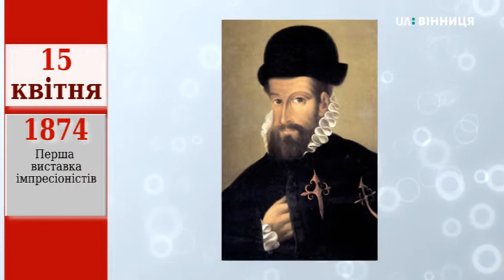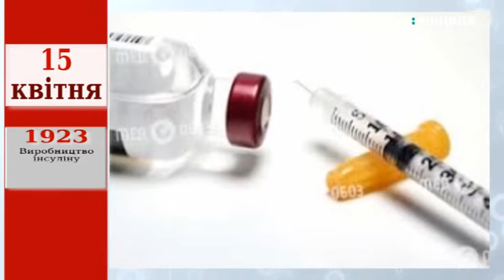Цей день в історії: 15 квітня